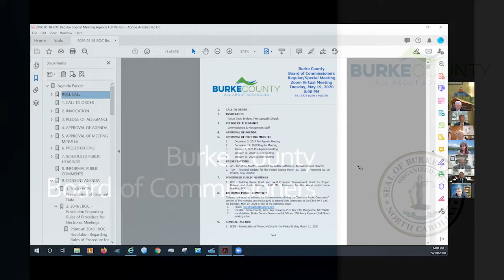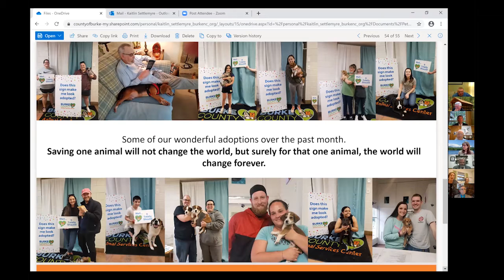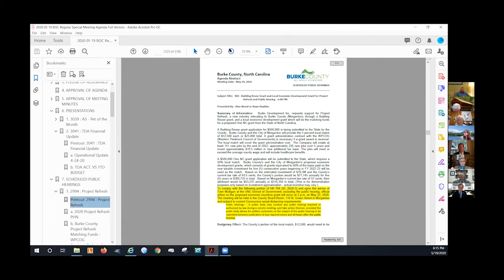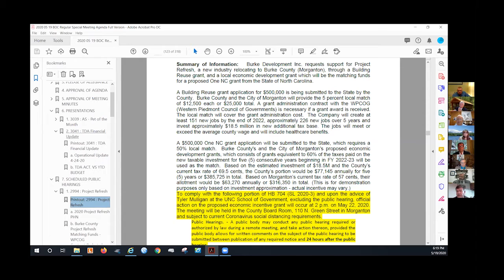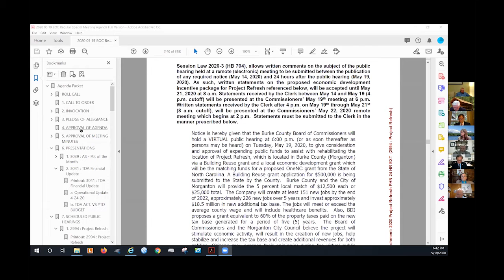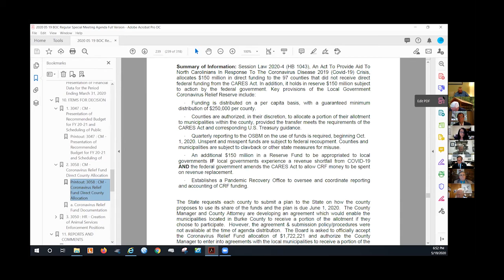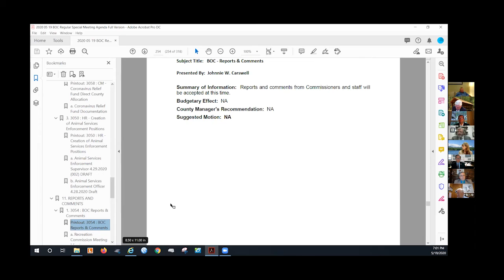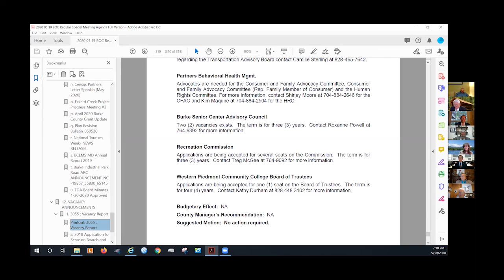May 19, 2020 Burke County Commission Meeting